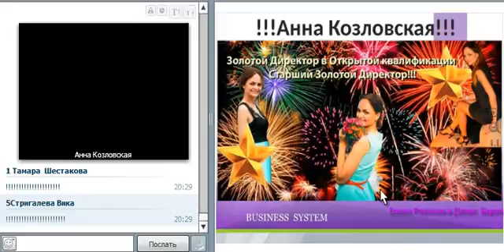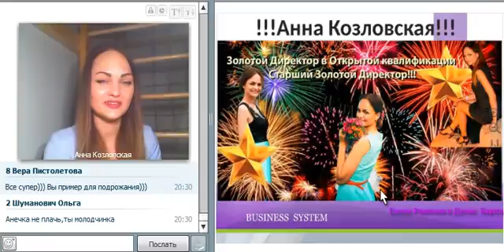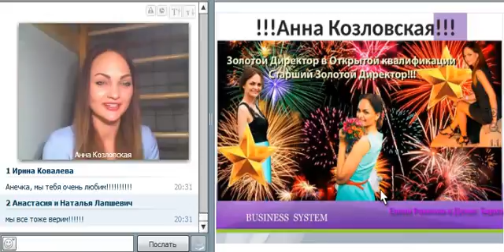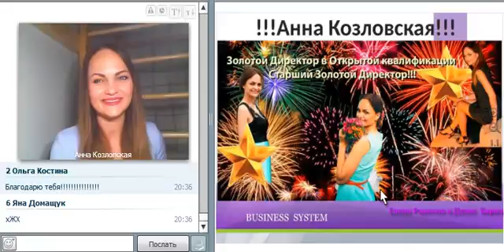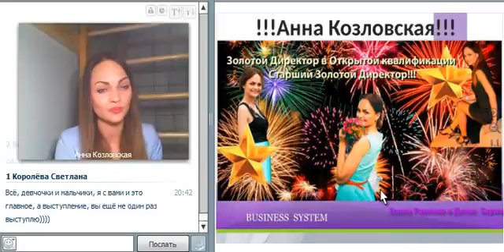Анна Козловская Открытие Старшего Золотого Директора